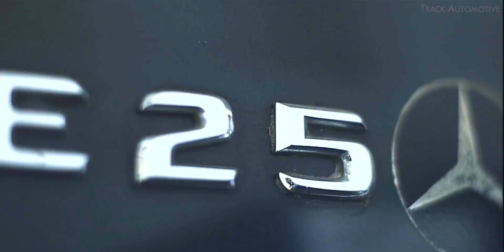Track Automotive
Track Automotive Car Service - Detailing Center in Nagercoil